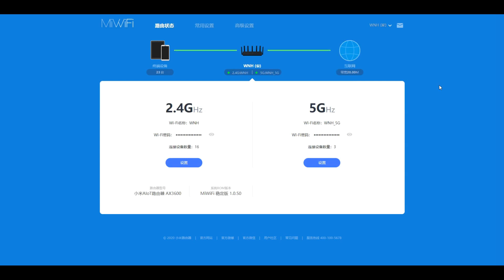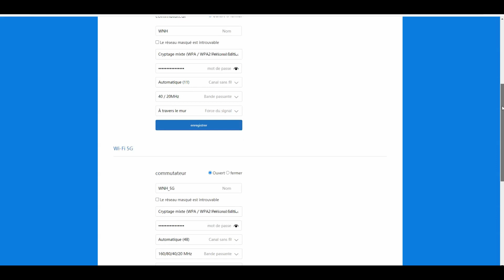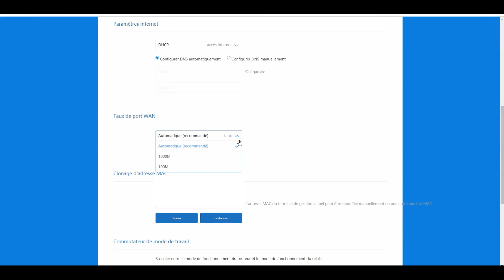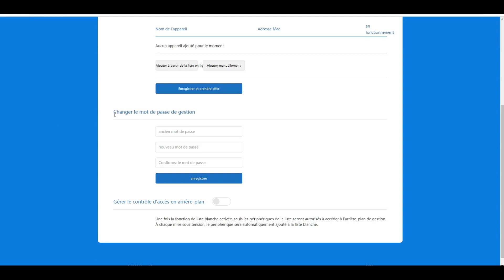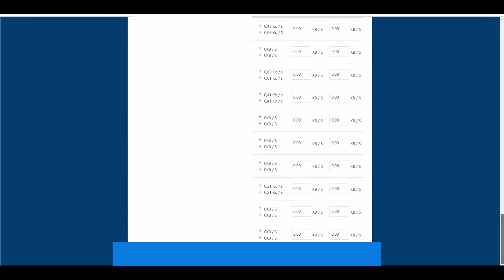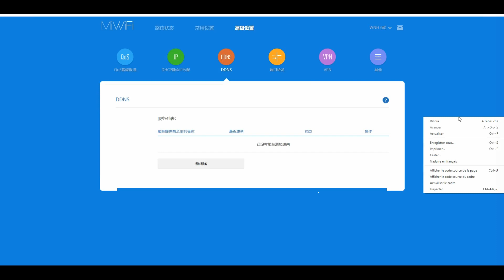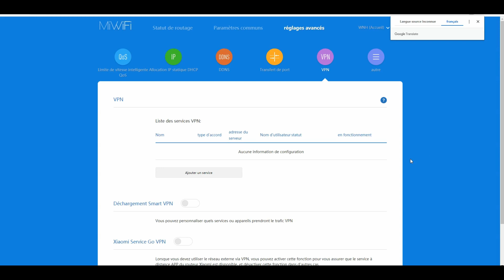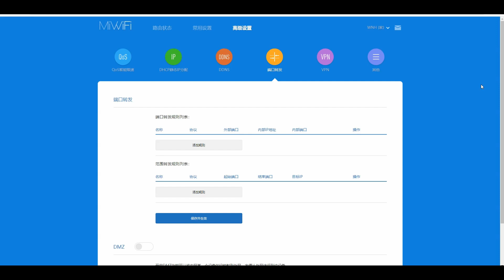Xiaomi AX3600 : Le guide complet pour débutants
Découvrez le guide ultime pour installer et configurer votre Xiaomi AX3600 !

Dans cette vidéo, je vous emmène pas à pas dans l'installation et la configuration de votre nouveau routeur Wi-Fi 6 Xiaomi AX3600. ⚡

🛍️ Mon lien d'achat pour ce routeur :
➡️ Amazon AX3000

🚀 Vitesse ultra-rapide : Profitez d'un débit internet fulgurant grâce à la technologie Wi-Fi 6.
📶 Couverture étendue : Bénéficiez d'une connexion stable dans toute votre maison, même sur les appareils les plus éloignés.
🖐️ Facile à utiliser : L'application intuitive vous guide à chaque étape de la configuration.

En utilisant mes liens affiliés, vous me permettez de continuer à vous proposer du contenu de qualité et de tester toujours plus de produits pour vous donner mon avis le plus objectif possible.